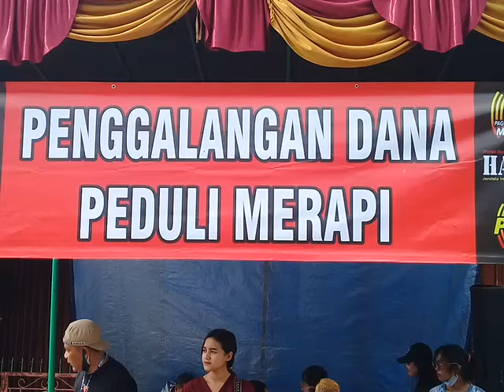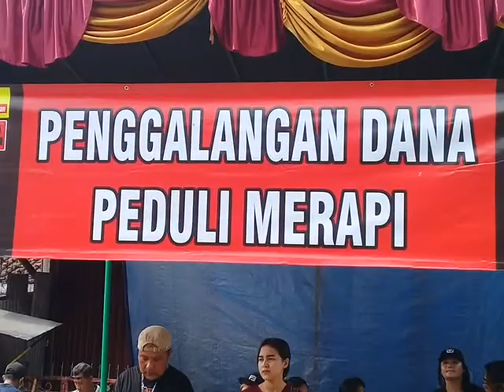PENGGALANGAN DANA PEDULI MERAPI DI PERTIGAAN TANJUNG, MAGELANG.